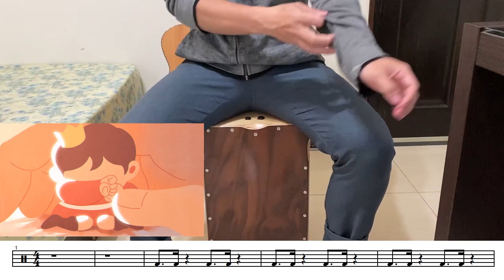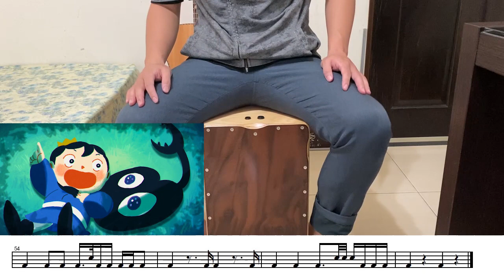yama -【Oz.】王様ランキング ED - 木箱鼓 Cajon cover by A fu (sheet music)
最近看漫畫之後，才發現這部最近蠻紅的，有出動畫，聽了ED很喜歡就做了cover，也放了mv動畫給大家欣賞~ 有喜歡可以去追追漫畫或動畫喔!

【跟著 A Fu 一起打卡轟 Cajon】木箱鼓線上課程開課囉~
✔  從基礎教起，初階新手也學得會
✔  打鼓必備姿勢和音色，一次通通搞懂
✔  教你如何看鼓譜，流行新曲學更快
✔  打擊樂理輕鬆學，一手掌握樂曲靈魂
Lesson 1. 木箱鼓的介紹
Lesson 2. 木箱鼓的坐姿
Lesson 番外. 木箱鼓的挑選
Lesson 3. 木箱鼓的表演姿態
Lesson 4. 木箱鼓的音效
Lesson 5. 鼓譜怎麼看
Lesson 6.(上) 樂理-音符-理論篇
Lesson 6.(下) 樂理-音符-應用篇
Lesson 7. 樂理-速度
Lesson 8. 樂理-拍號
Lesson 9. 節拍器的使用
Lesson 10. 樂理-休止符
Lesson 11. 音符與休止符的使用
Lesson 12. 綜合練習
滿滿90分鐘超值課程內容只要650元喔!詳細情形請至FB粉專確認~
如果覺得頻道對你有所幫助，可以用實際行動支持頻道!贊助頻道
如有編寫鼓譜需求，歡迎到粉絲專頁私訊詢問。